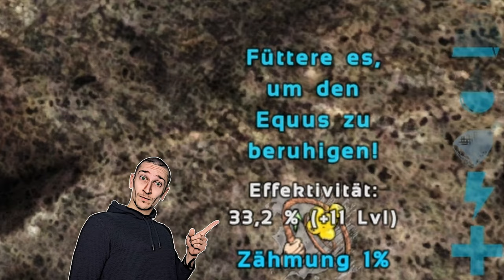ARK Taming Guide | Equus zähmen und seine Fähigkeiten mit Humor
Equus zähmen. Einhorn finden und zähmen. Seltenes Reittier
Der ultimative Taming Guide für ARK - Heute - Was kann ein Equus
ARK Wie zähme ich einen Dino ?
Diese und mehr Fragen beantworte ich in meiner Tutorial Reihe.